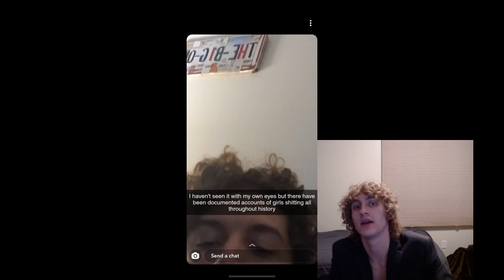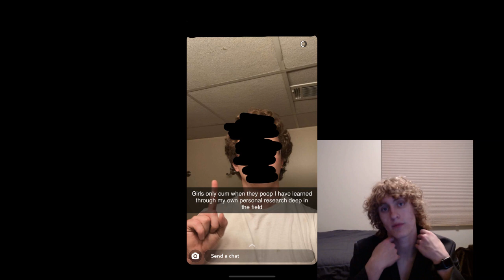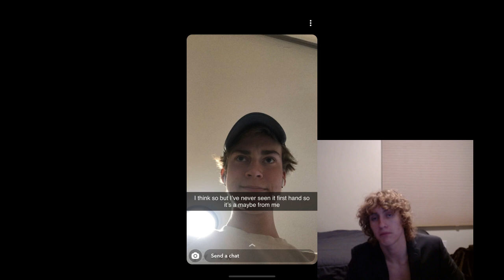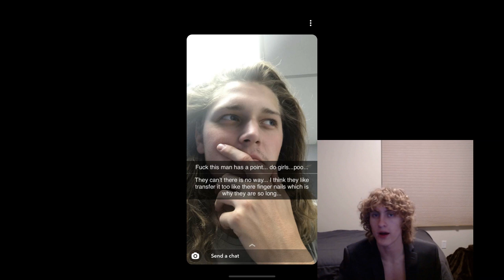Unsolved Mysteries: Do girls poop?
In today's episode of unsolved mysteries, we will be analyzing if girls poop. Using Snapchat I was able to ask scientists if they thought girls pooped.
Let us know if you think girls poop!